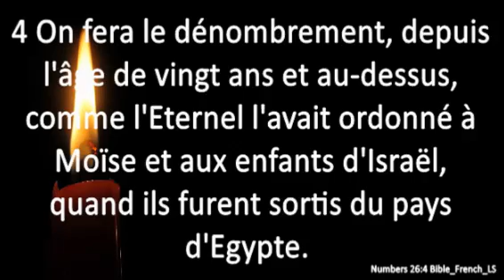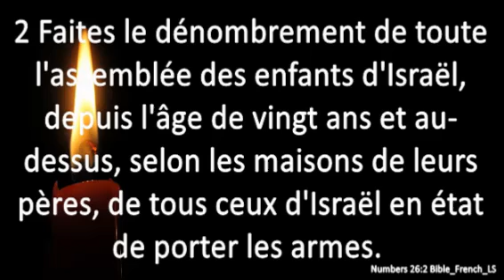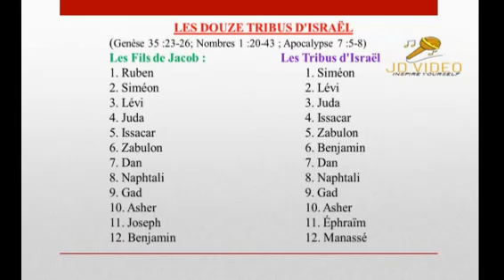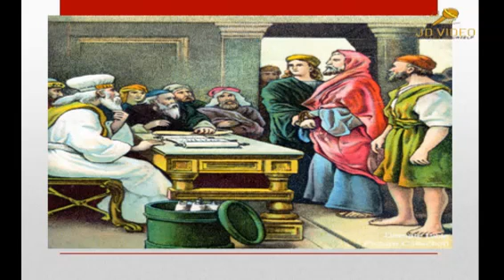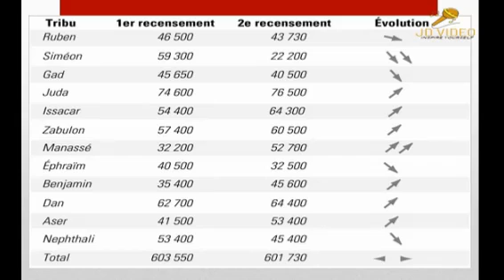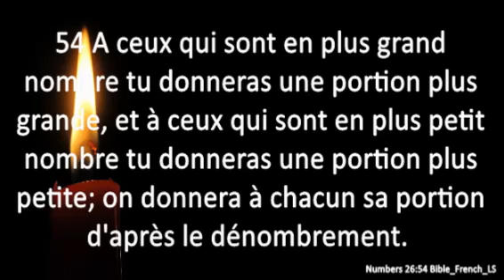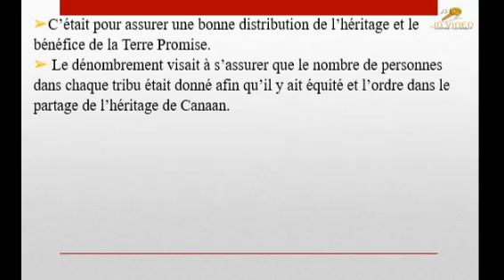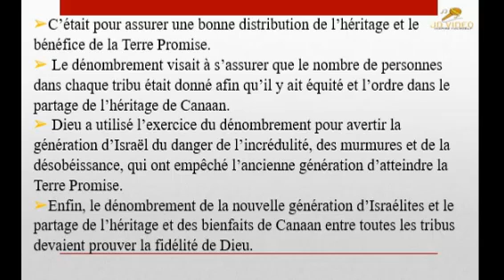Le Dénombrement de la Nouvelle Génération d'Israël, ll Sondez, nombres 26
Le Dénombrement de la Nouvelle Génération d'Israël, Sondez : Ce Que Vous Devez Savoir ! Découvrez dans cette vidéo une analyse approfondie de Nombres 26, où nous explorons le recensement de la nouvelle génération d'Israël. Ce passage clé de la Bible révèle des chiffres fascinants et des leçons spirituelles importantes. Nous plongeons dans les détails historiques et théologiques pour comprendre l'importance de ce dénombrement et ce qu'il signifie pour nous aujourd'hui. Rejoignez-nous pour une étude captivante qui éclaire un aspect crucial de l'Ancien Testament.
Listen and remain blessed !/ écoutez et Soyez béni !

_If you just gave your life to Jésus-Christ, please click on the link below to help assist you further in your walk with the Lord.
Read the message outline here:
Téléchargez le message ici en logiciel :